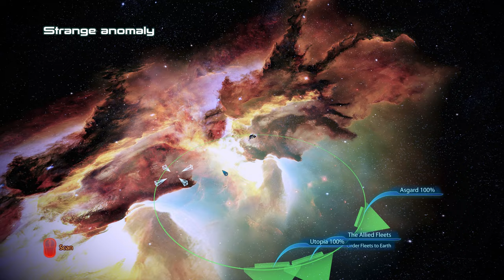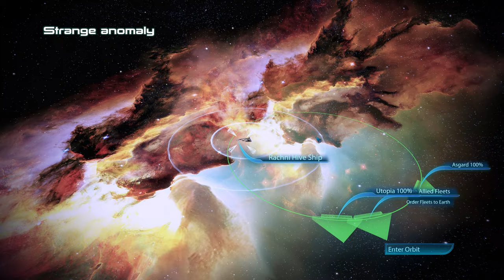Mass Effect 3 Legendary Edition Modded gameplay ( PC 4k / 60 fps) Episode 19 - No Commentary